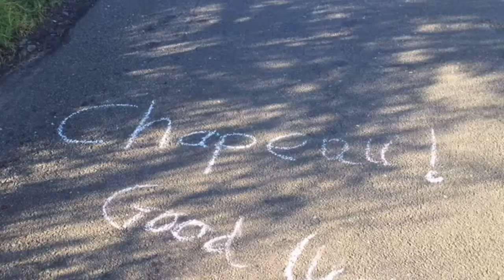Hill Climb Day VCGS 2016